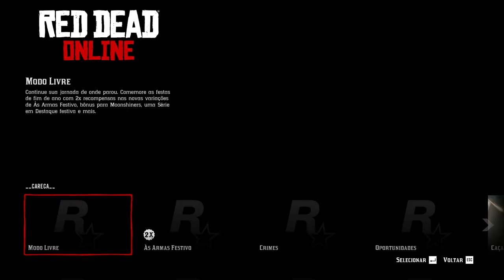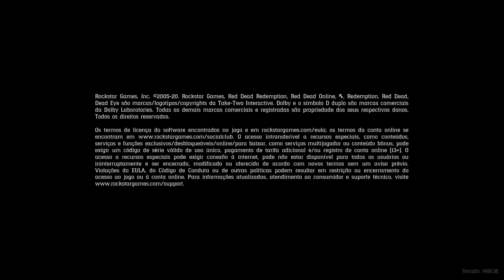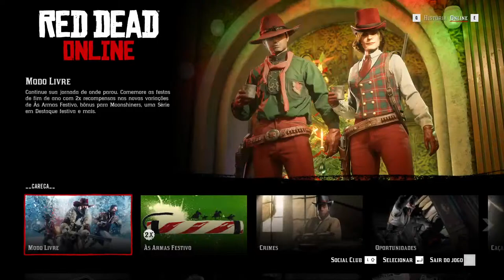RED DEAD ONLINE GAMEPLAY 06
GG.CARECA